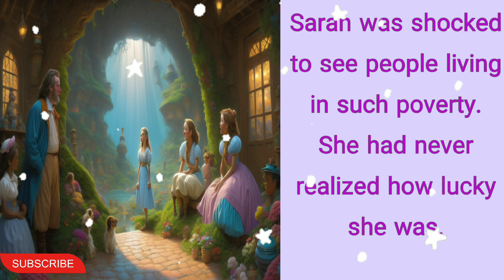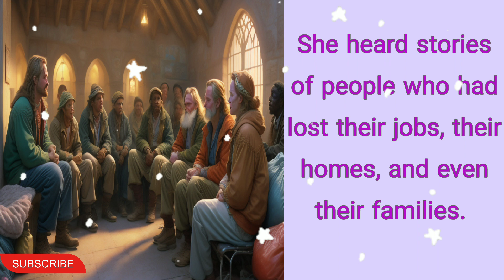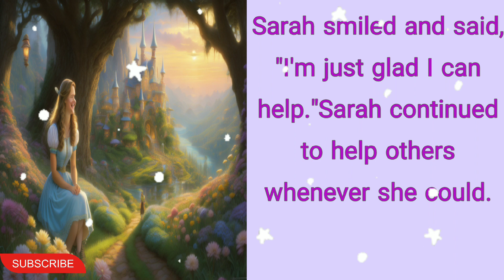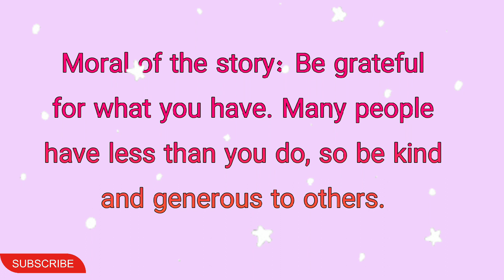Sarah learned importance of gratitude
Sarah learned importance of gratitude , kids story, kids learning, moral story, short story , sarah life style